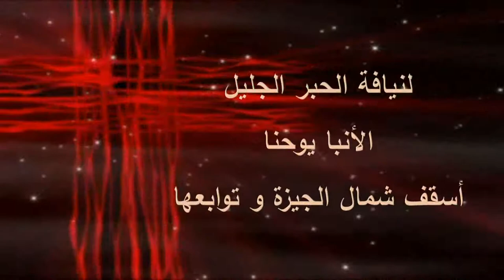مؤتمر الخدام 25يناير2020 (الجزء الثانى ) الاسئلة